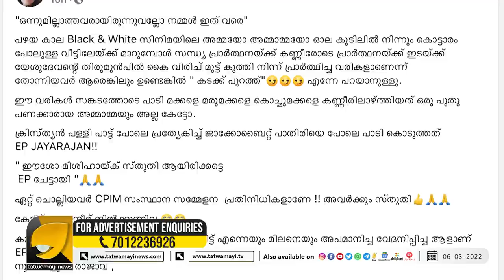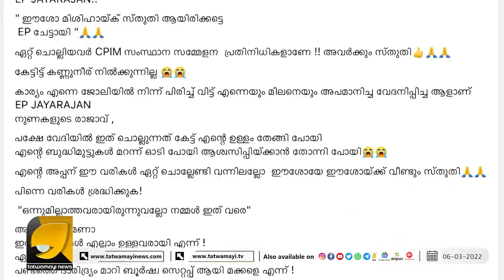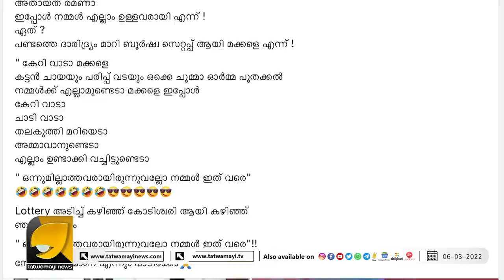ഈശോ മിശിഹായ്ക് സ്തുതി ആയിരിക്കട്ടെ EP ചേട്ടായി | ASHA LORENCE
ജയരാജന്റെ വിപ്ലവഗാനം പള്ളിപ്പാട്ട് പോലെ പരിഹാസവുമായി എംഎം ലോറൻസിന്റെ മകൾ | CPM